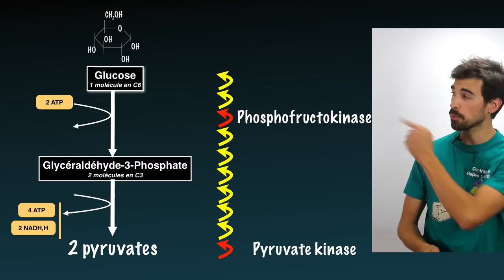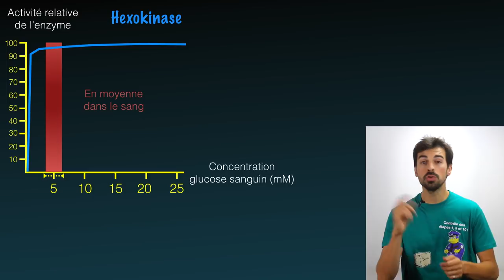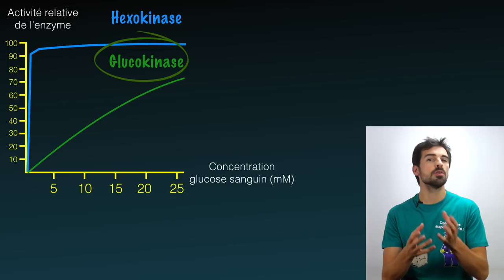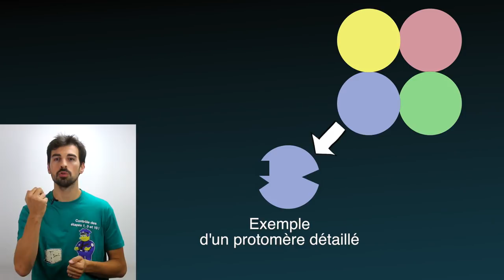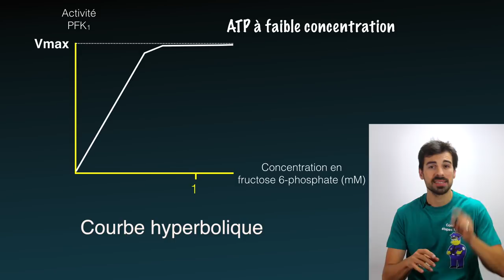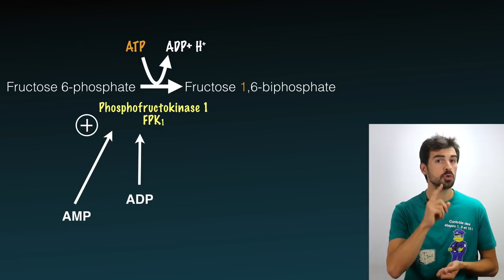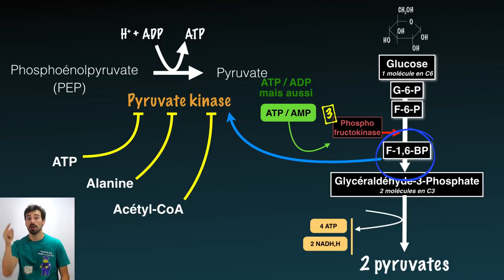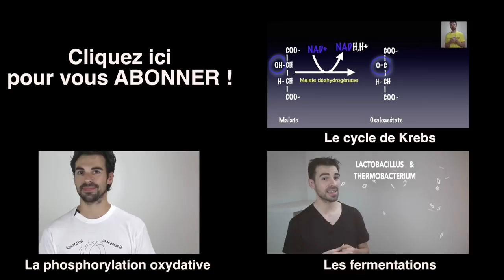Cours de biochimie: Contrôle de la glycolyse vidéo